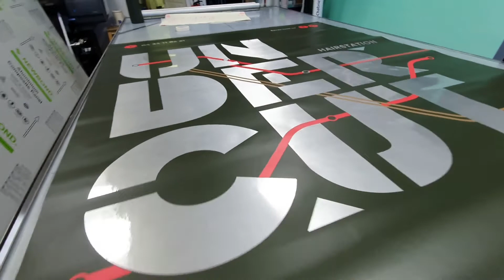Exemple d'inserts en vinyle alu brossé sur lamination mate pour UNDERCUT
OTK Adhésif, société implantée à Mauguio, tout proche de Montpellier, nous sommes spécialisés en impression grand format, enseigne et communication visuelle tous supports.